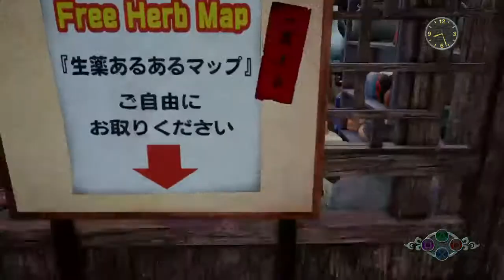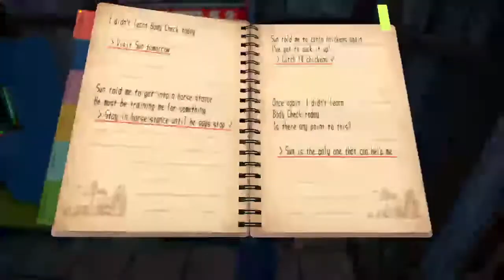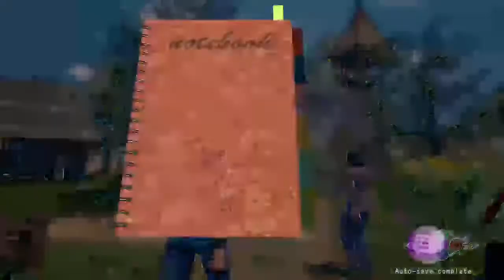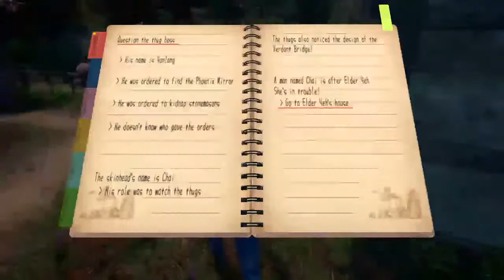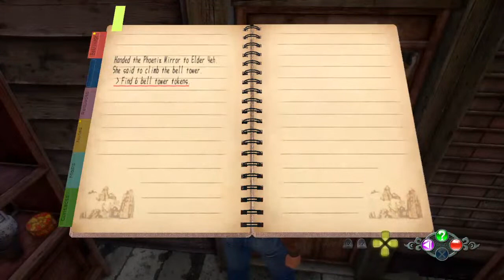Shenmue 3 - Hermit's Nest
This is Jerry McCauley his 2nd channel. This channel is all about video games, livestream, playing classic games, against players around the world, competition, collaborate with players, and battle with family or friends. I gonna start doing video games review classic to new on this channel.